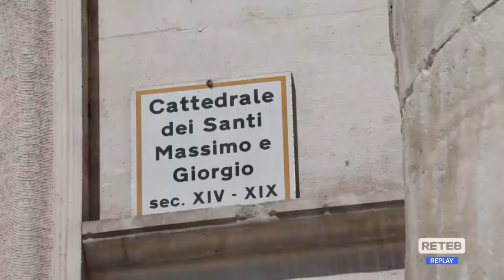L’Aquila - Si è sbloccata la ricostruzione del Duomo